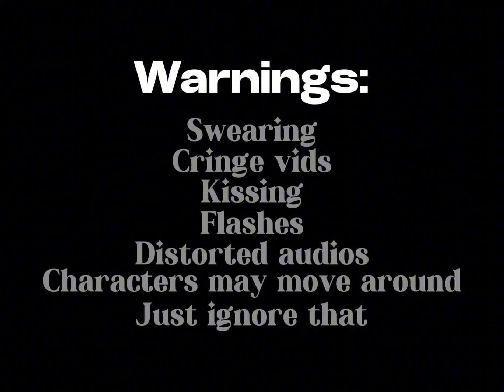My Ocs react to my old videos ||lazy thumbnail